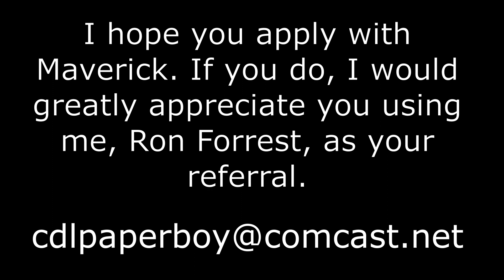Maverick Flatbed Trucking #94 Sunrise Talk Weekly Recap